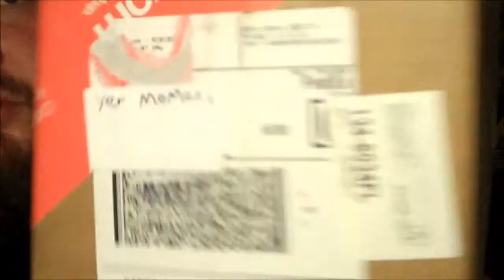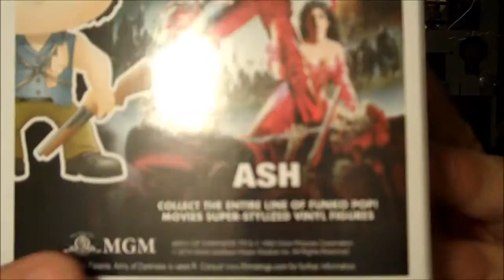-Unboxing- Kaos box of AshClown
s01e02
wallyworld site to store unboxing of Ash from Army of Darkness & Captain Spaulding of House of 1000 yer mamas